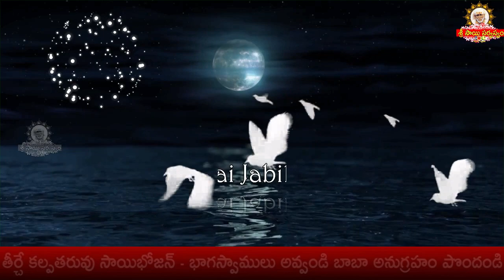Sai Jabilli II సాయి జాబిల్లి 415 II Stories of Saibaba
goldenlotus444.